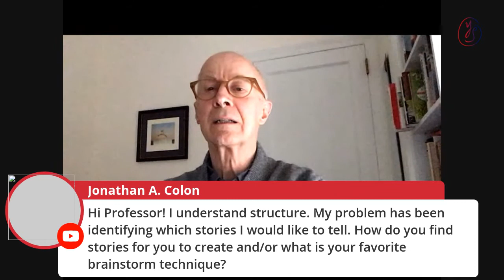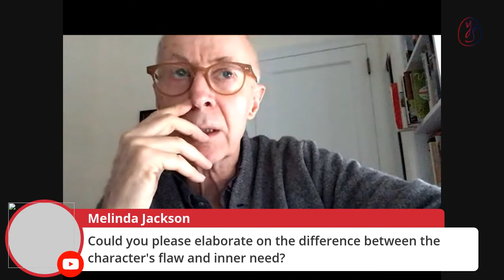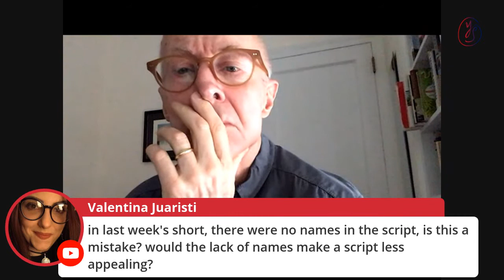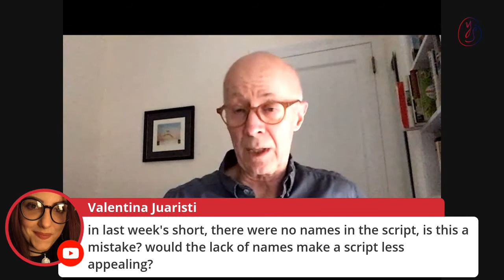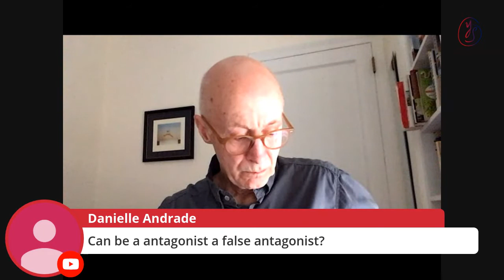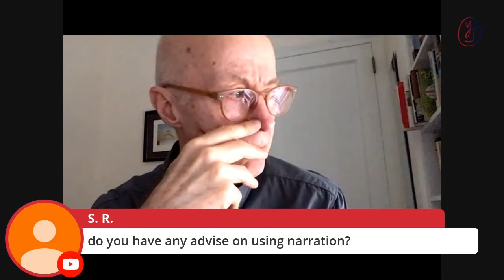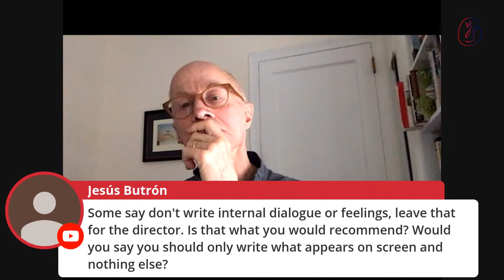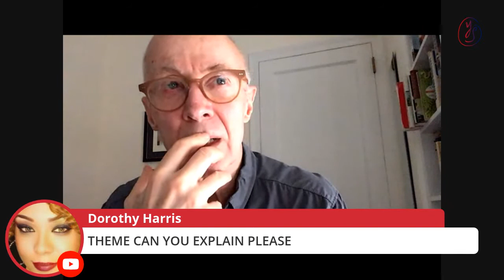Story Analysis: CAUGHT | Coffee Class #2 with Young Screenwriters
NYU Film Professor John Warren breaks the screenplay for the acclaimed NYU short film, CAUGHT by Bruce Li. Come join John for coffee and screenwriting shop talk!

~*~ Don't Miss Coffee Class: Espresso Edition! ~*~